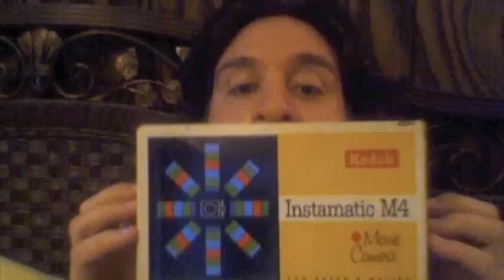Advanced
Day ?? {365 Project} 4-9-11

Pierre talks about his donkey